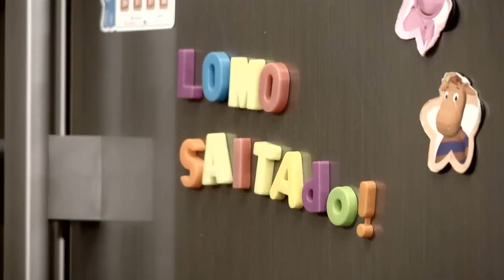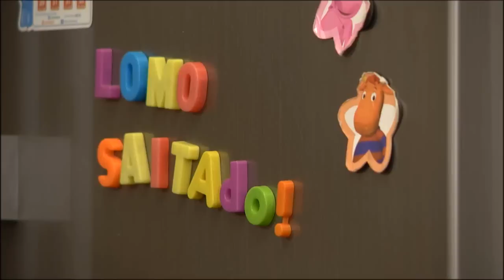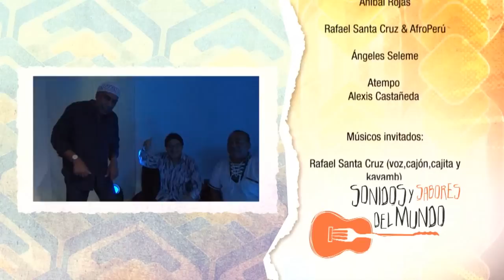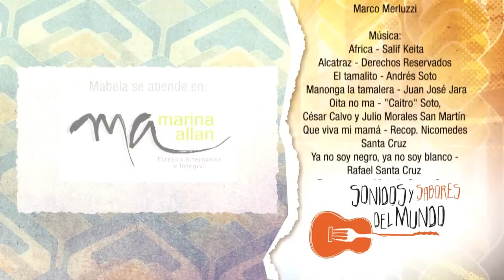Sonidos y Sabores del Mundo Rafael Santa Cruz (completo)